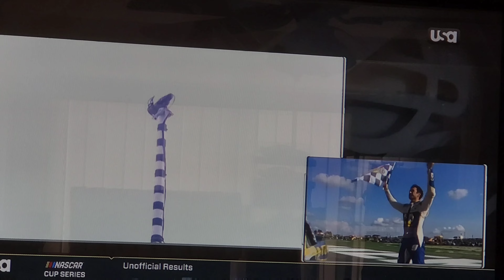2022 NASCAR Cup Series Quaker State 400 - Chase Elliott Wins (REACTION)